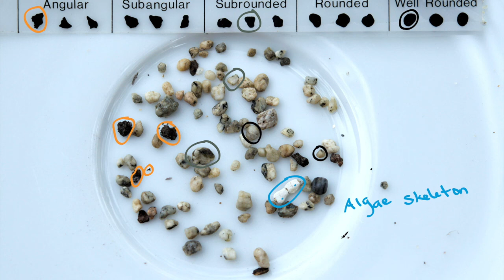Rounding - measuring it and how grains round (sed strat)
The angularity versus roundness of grains reflects their origin and transport history. In this video, I show some example grains that range from very angular to well rounded. A fragment of coralline algae snuck in, so I talk about that, too.

This sand is from a beach at the Bodega Marine Lab, Bodega, CA, collected with permission.